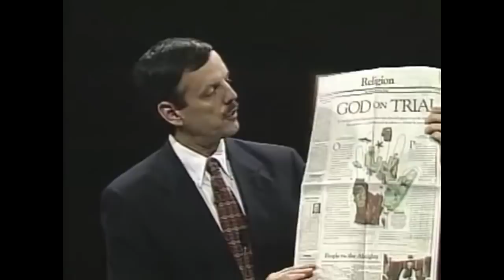Best debate ever Christian vs Atheist Christian wins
See more atheists losing in debate below like Richard Dawkins, Christopher Hitchens, Sam Harris, Matt Dillahunty, Aronra, Thunderf00t, Jaclynglenn, Lawrence Krauss and more..